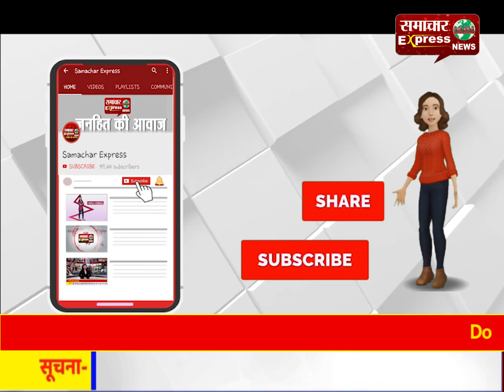भारतीय सेना का पाक को मुंहतोड़ जवाब, कई चौकियां तबाह, 2 रेंजर्स भी ढेर